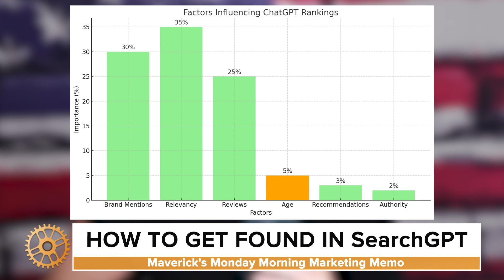How to Rank #1 in SearchGPT | Maverick Steffen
Do you want to get found when potential customers search for what you're selling in ChatGPT? Today, I’ll reveal how you can optimize your website to rank higher in AI-driven search results, just like SearchGPT. Learn the six key factors driving SearchGPT’s recommendations, with a focus on relevance and reviews. Discover why building a robust FAQ section and gathering qualitative customer reviews is crucial for success.

Stop gaming outdated search engines and start future-proofing your business for AI-powered search results!

Key takeaways:

-Understand the rise of AI-driven search engines like SearchGPT.
-Optimize your website for relevance and reviews.
-Build a comprehensive FAQ section to eliminate customer objections.
-Learn how qualitative reviews can boost your rankings.
-Watch now to dominate the new frontier of search engines!